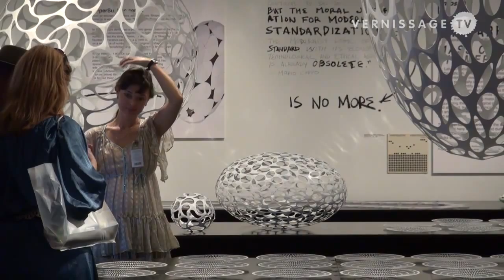Haresh Lalvani at Design Miami 2011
| At Design Miami 2011 the design gallery Moss from New York was showcasing the work of architect, sculptor and morphologist Dr. Haresh Lalvani. In this interview, the founder of Moss, Murray Moss, talks about Haresh Lalvani's mathematical approach to design.

"Form is Process". "Mass Customization". "Infinite Infinities". "Number is All". "The Moral Justification for Modernist Standardization... is no more". "Professor Lalvani is continuing to explore the fundamental principles of geometry where Fuller left off". This is what Design Miami visitors could read on the walls of the booth of the design gallery Moss from New York. We wanted to know what's behind the handwritings on the wall and what is so special about the aesthetic, shining white objects that were on display.

We had the chance to speak with Murray Moss, the founder of the gallery about the creative mind behind the objects, Haresh Lalvani, and his mathematical approach to design. In this video, Murray Moss tells us how he got to know about the person and work, and the reason behind the presentation of Haresh Lalvani's work at Design Miami. He talks about the concept of Moss's booth at Design Miami, and illustrates Haresh Lalvani's ideas by explaining the design and production process of the fruit platter, that Moss presented at the design fair. Furthermore he hints at the implications of what the mathematics based mass customization might have for the future of design.

Within the framework of Moss's exhibition entitled Dr. Haresh Lalvani: Mass Customization of Emergent Designs, two collections were on display: Morphing Fruit Platters 1D Series 300 and HyperSurface. The Fruit Platter series consists of 1,000 variations. Each plate is numbered and sold with a DVD showing an animation of the morphing that determines the design of the plates.

Dr. Haresh Lalvani is Professor of Architecture at Pratt Institute, New York. He is architect, but also sculptor, inventor, and morphologist. For over thirty years, Haresh Lalvani has been working to identify the basic principles that define all forms, both those found in nature as well as those man-made.

Since its inception in 1994, the design gallery Moss has presented artist and designers such as Maarten Baas, Fernando and Humberto Campana, Studio Job, Tord Boontje, Gaetano Pesce, Hella Jongerius, Peter Marigold, Oscar Magnus Narud, Cathy McClure, Kiki van Eijk, Joost van Bleiswijk, Tokujin Yoshioka, Massimiliano Adami, and Andrea Salvetti.

Haresh Lalvani: Mass Customization of Emergent Designs at Moss Gallery, Design Miami 2011, in collaboration with Milgo / Bufkin. Interview with Murray Moss, December 3, 2011.